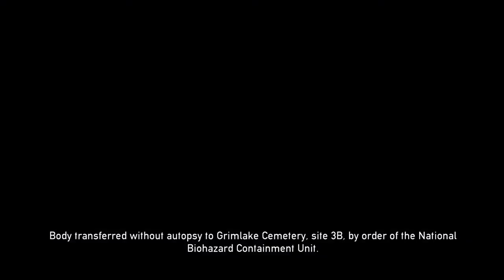DEAD NATION Apocalypse Edition Walkthrough Part 7 "The Graveyard"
DEAD NATION Apocalypse Edition Gameplay Walkthrough Part 7 includes the mission “The Graveyard”. This walkthrough for DEAD NATION Apocalypse Edition available on the PlayStation 3, PlayStation 4 and PlayStation Vita will include the Full Game, Main Campaign, Story Missions, Collectibles, Cutscenes, Gameplay, Exploration and Ending.

Dead Nation is a top-down shoot 'em up video game for the PlayStation 3 developed by video game developer Housemarque. It was released on November 30, 2010 in North America, and December 1 in the PAL region, on PlayStation Network. Dead Nation takes place in a world afflicted by a zombie apocalypse. The player can play as a male or female character and fight different types of zombies. Dead Nation was one of the games given by Sony as part of their 'Welcome Back' package because of the PlayStation Network outage.

In February 2014 a PlayStation 4 version of the game titled the Apocalypse Edition was announced along with the PlayStation Vita version. The original Road of Devastation downloadable content was included for the PS3 and Vita versions, and the PS4 version was free for PlayStation Plus subscribers in March 2014. The PS4 and Vita versions were ported to Japan for release on May 29, 2014.